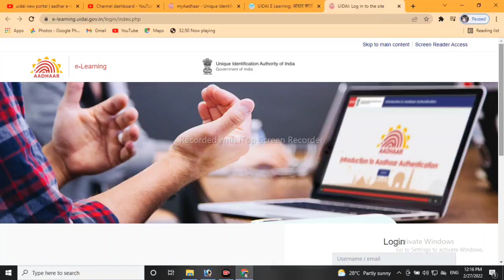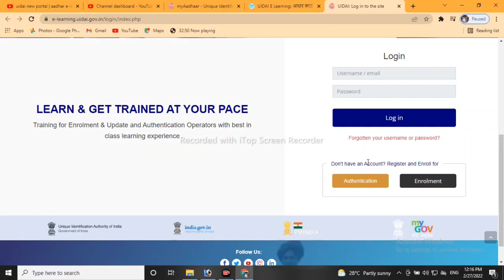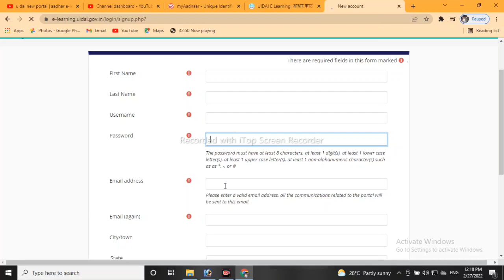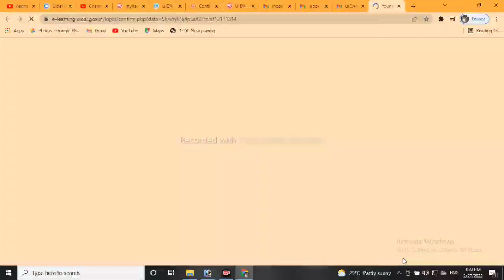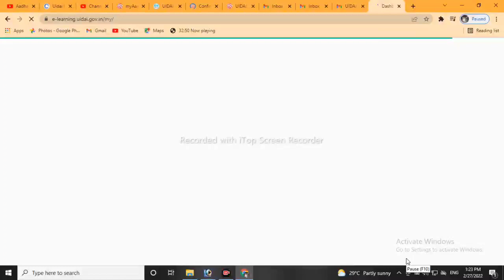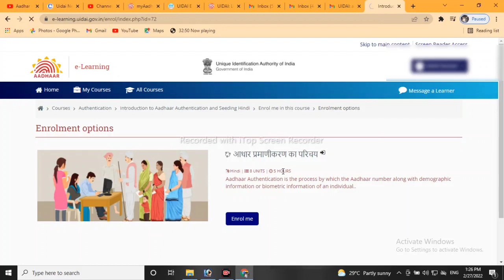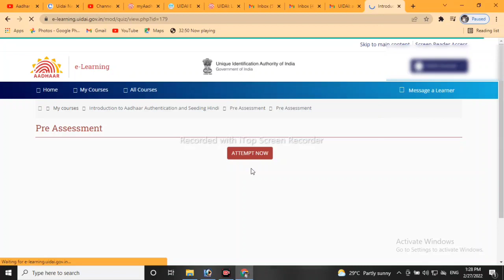Aadhar e-learning portal use / aadhar new portal / aadhar new update / aadhar e learning /Rohit tech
is video mein ham aapko batane Wale Hain ki Aadhar card mein jo new update aaya hua hai jo new website launch Kiya Gaya hai uske prati Jo e learning website hai uska ham log  use kis prakar se kar  sakte hai

my topics..

aadhaar
csc new portal today
uidai new update
aadhar card portal
nseit uidai exam
csc new portal launch
uidai new portal
uidai e-learning portal
uidai,aadhar new portal
uidai new website
aadhar new portal 2022
aadhar new update portal
uidai aadhar new update
uidai new portal
uidai e-learning portal
aadhar new portal
uidai new website
uid new portal
uidai new update
uidai nseit exam
nseit uidai exam
uidai e-learning id
uidai new portal
uid new portal
uidai new e-learning portal
aadhar e-learning portal use
uidai e-learning id
uid new portal
uidai new update
uidai nseit exam
nseit uidai exam
uidai e-learning id
rohit tech
uidai e-learning portal
aadhar new portal
uidai new website
uid new portal
uidai new update
uidai nseit exam
nseit uidai exam
uidai e-learning id
uidai new portal
uidai e-learning portal
aadhar new portal
uid new portal
uidai nseit exam
nseit uidai exam
uidai e-learning id
aadhar new portal
uidai aadhar new website
aadhar card update online new website
uidai new portal 2021
new portal aadhar card
uidai new portal
mew myaadhar portal 2021
new my aadhar portal me kya services hai
adhar new portal
new adhar portal
new portal adhar